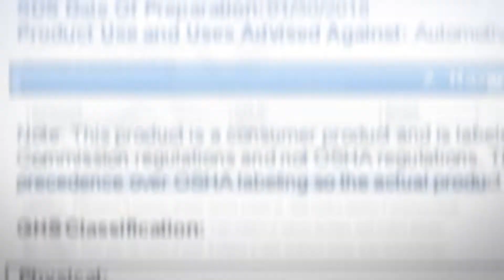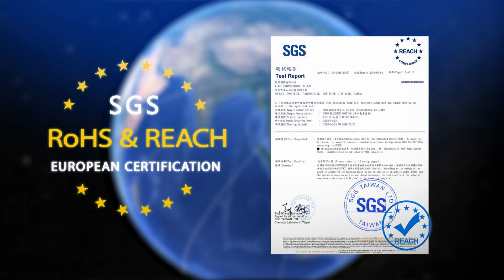【K-WAX】Taiwan auto cleaning products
We are a company from Taiwan that specializes in the manufacture of auto cleaning products.

Our company covers everything from design and manufacture to production and packing. Our products include detergents, waxes, coats, and all related auto cleaning products.

You may not have heard of us yet but you will soon discover that our product stands out from the rest.

We are looking for well established specialists to help distribute our product across all of Asia.

Line:kwax
Wechat:Kevin_mny